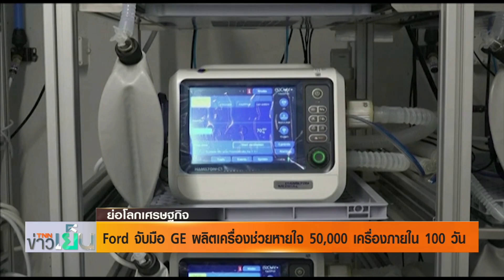Ford จับมือ GE ผลิตเครื่องช่วยหายใจ 50,000 เครื่องภายใน 100 วัน I ย่อโลกเศรษฐกิจ 31 มี.ค.63